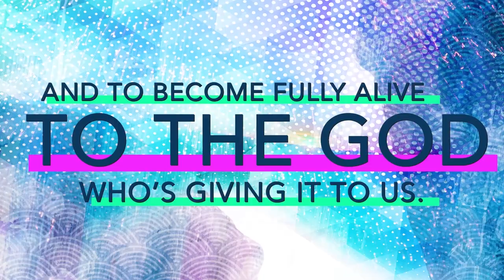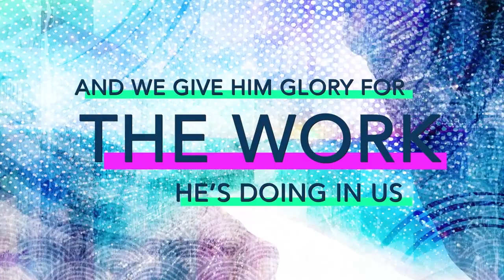Be the New (1.1.23)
Happy New Year from Sanctuary Church in Longwood Florida, a great place to call home and a great family to call your own.

Timestamps
00:00:00 Opening Video
00:01:21 Worship
00:09:19 Welcome
00:12:32 Worship in Giving
00:14:47 Announcements
00:16:50 Message  (Pastor Tony Talavera)
00:51:47 Communion
01:01:27 The Blessing